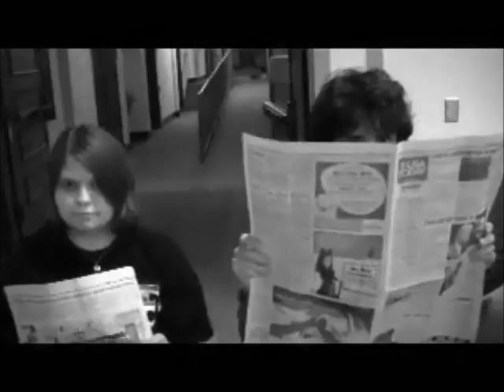Stearns CPA.wmv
CPA/Stearns Music Video